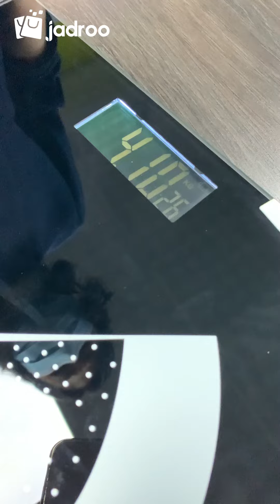Digital Body Weight Scale